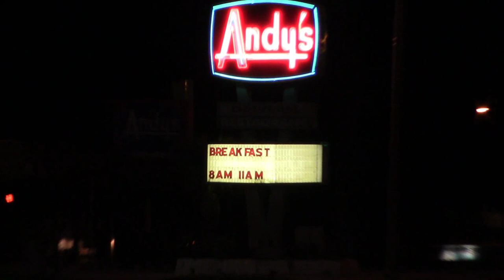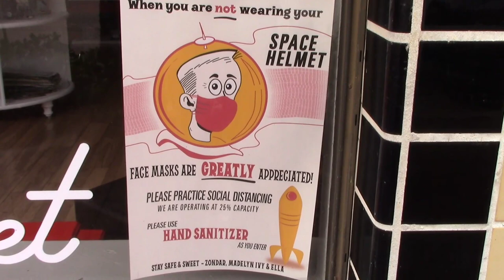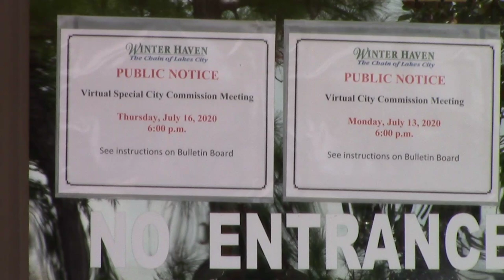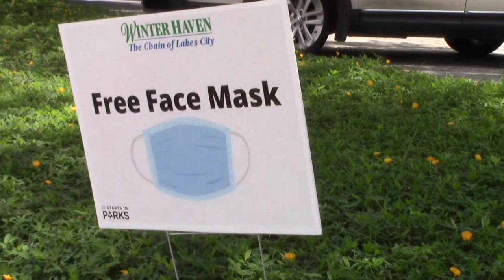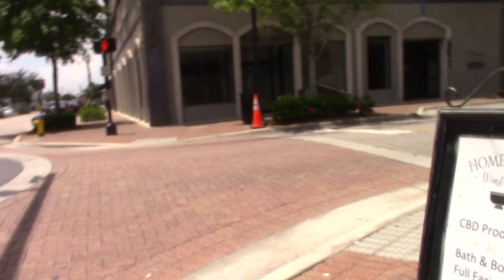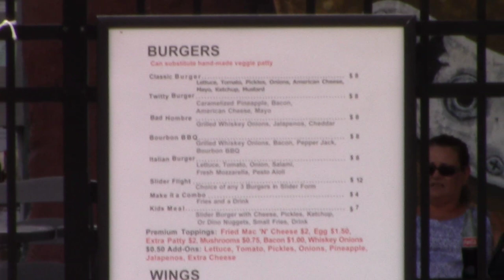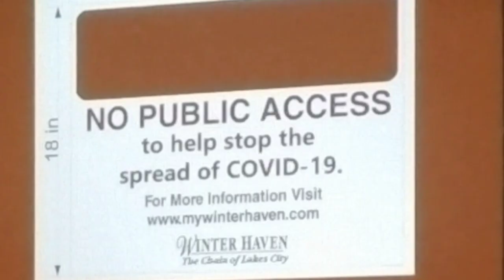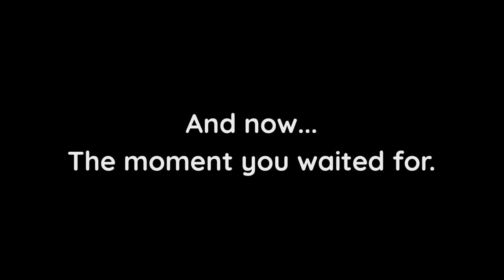The Last In-Person City Commission Meeting Of #2020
A boring commission meeting about Covid 19. I have tons of footage to purge, so I took this opportunity to get rid of some b-roll.